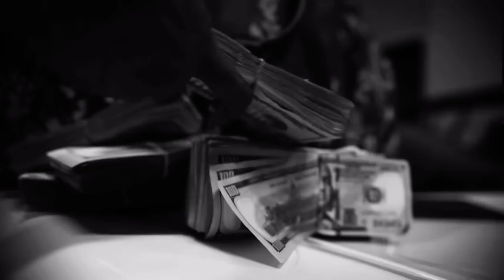NBA YoungBoy - Depression (Music Video)